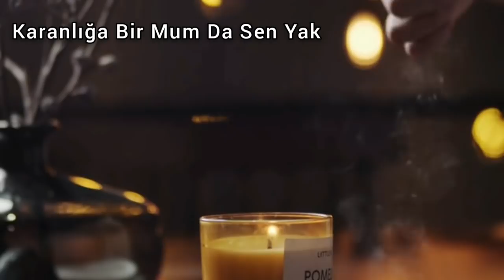Canlı Tanıklar Anlatıyor (55)